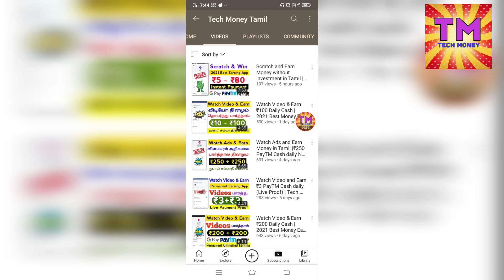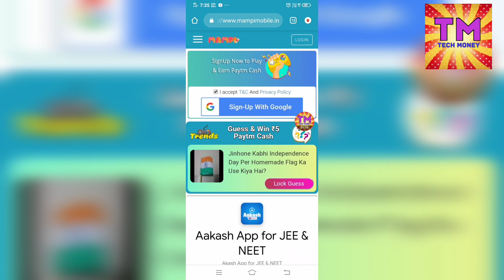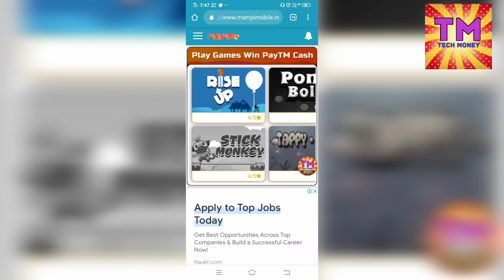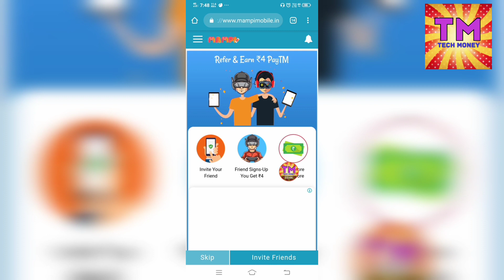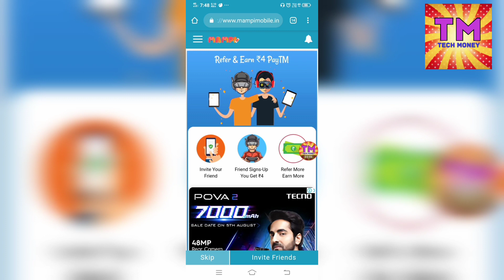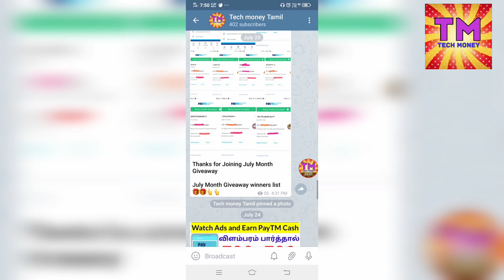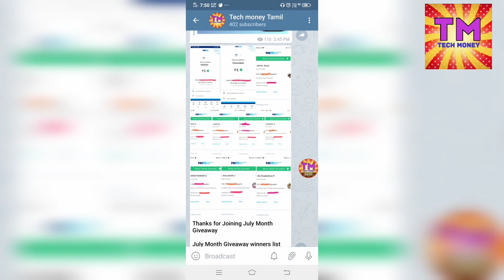Play Games and Earn Money in Tamil | Earn ₹50 PayTM Cash without investment | Tech Money Tamil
💐💐💐💐 SOCIAL MEDIA's 💐💐💐💐